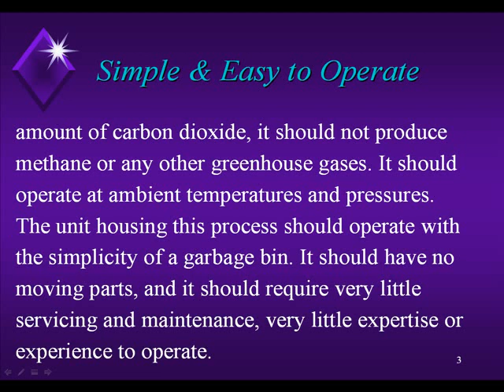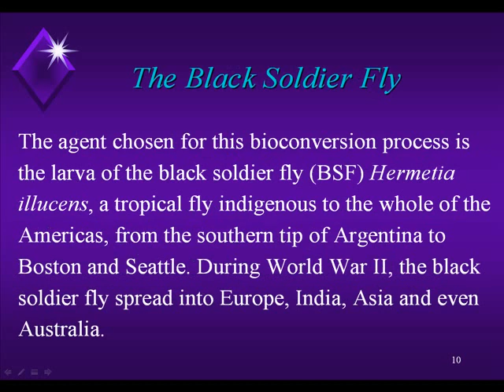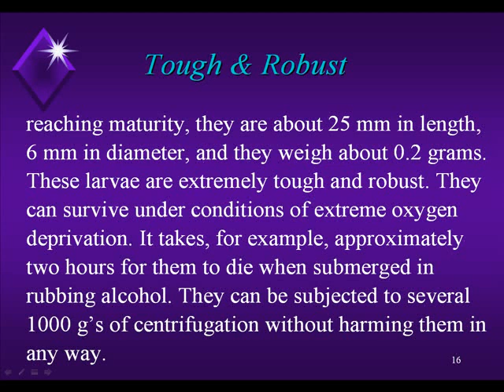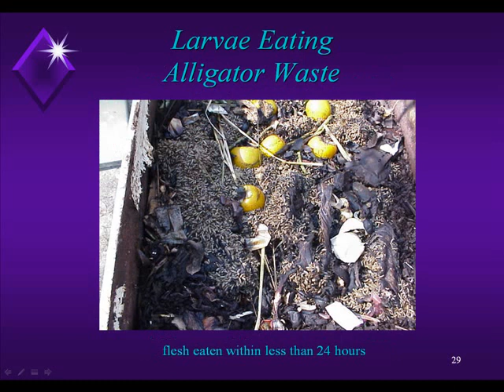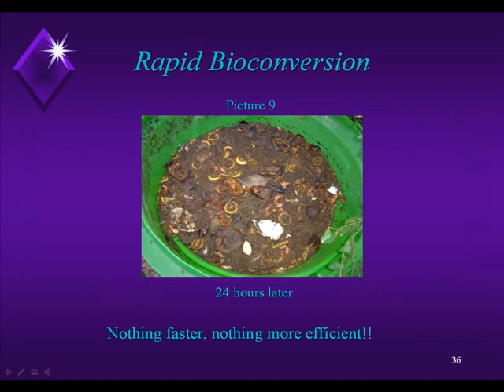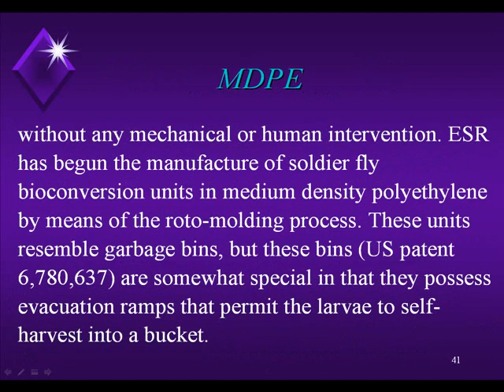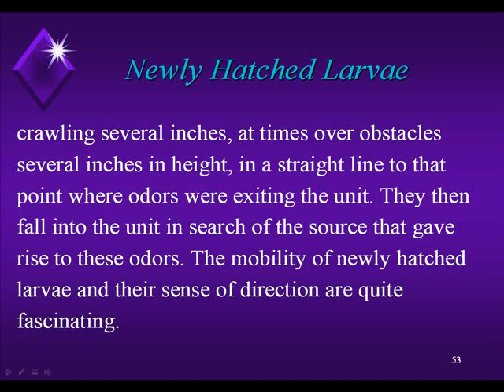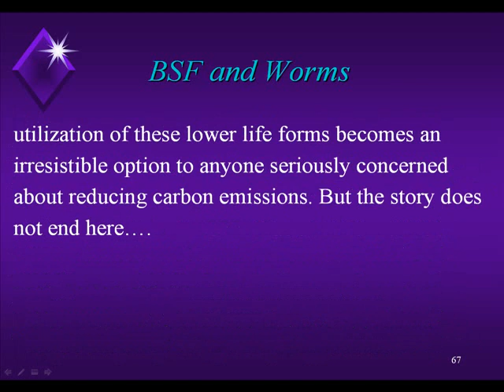The Bio-Conversion of Putrescent Wastes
A fascinating look at the use of Black Soldier Fly (Hermetia illucens) larvae for processing organic wastes.
**Uploaded on behalf of Dr. Paul Oliver**